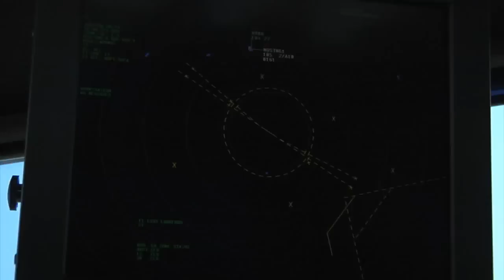Mountain Home Air Traffic Control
Air Traffic Control is widely known as a very stressful job.  The Airmen who control the skies of Mountain Home Air Force Base know exactly how important their job is to completing the mission.